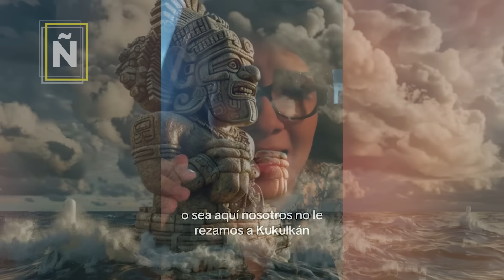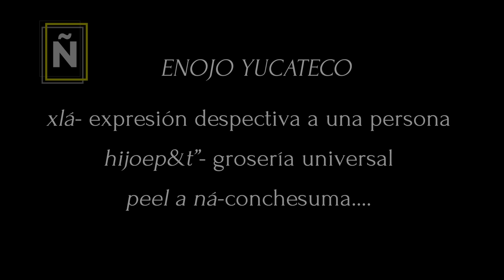GEOGRAFÍA ÑERA I LA BATALLA DE LOS DIOSES I YUCATÁN EN EL OJO DE LOS DIOSES MAYAS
Así se enfurece a los Dioses Mayas

Geografía Ñera presenta
LOS DIOSES DEBEN ESTAR LOCOS